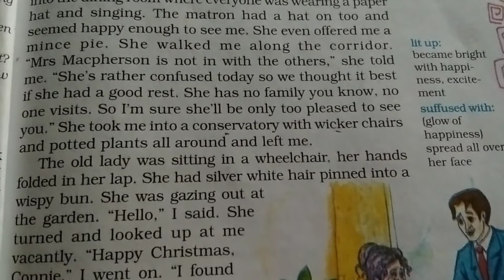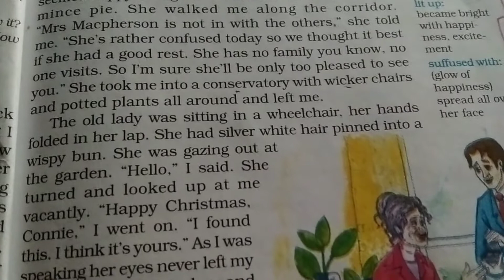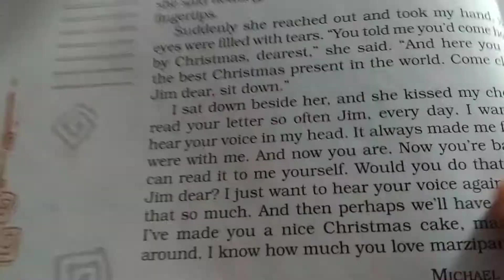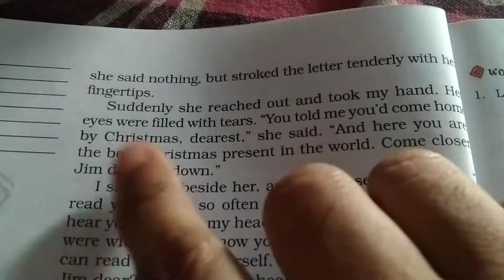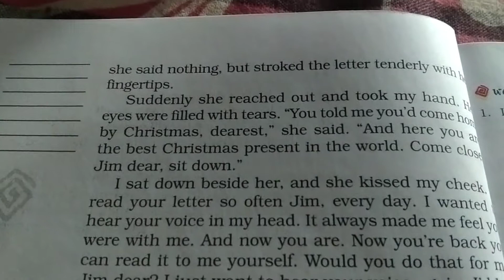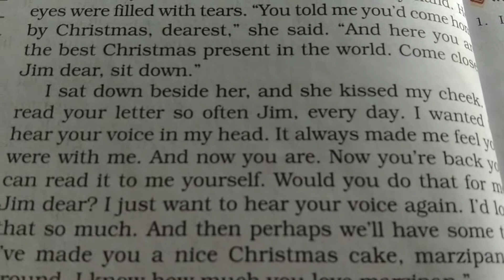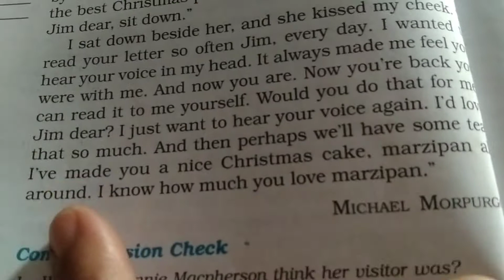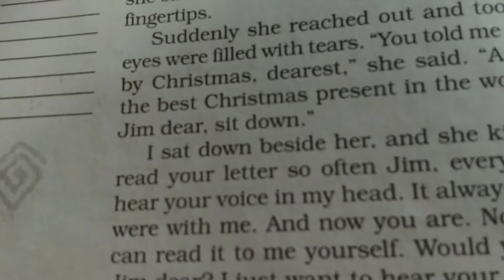the best Christmas Present In the World 3.2